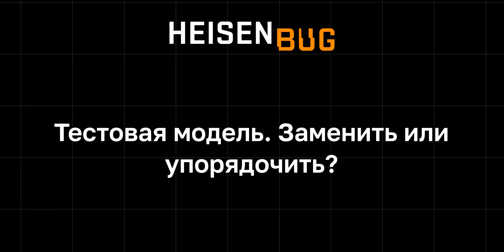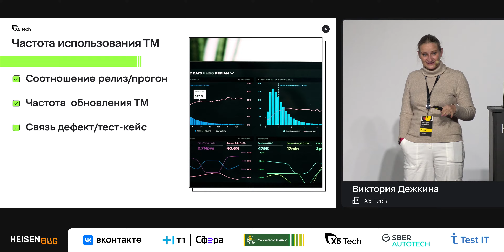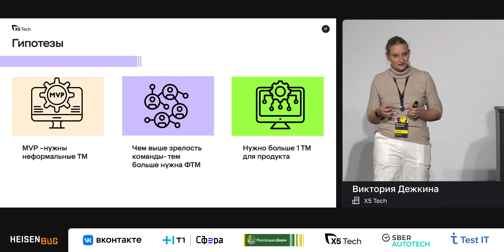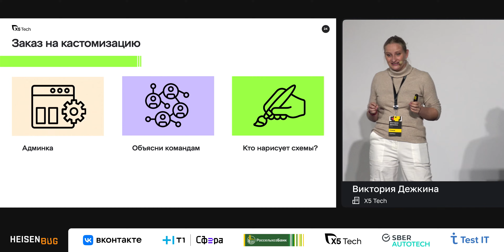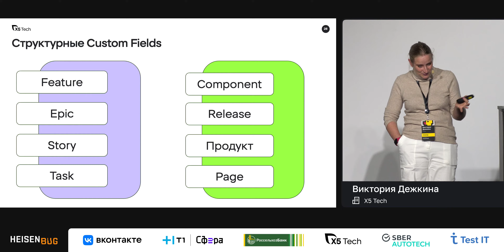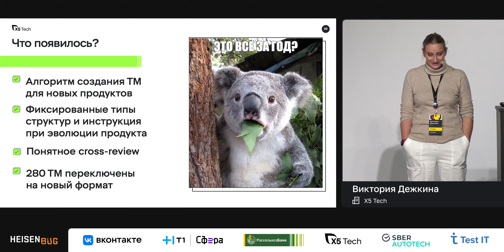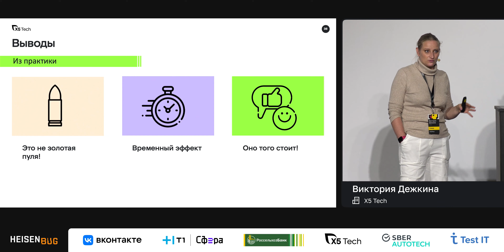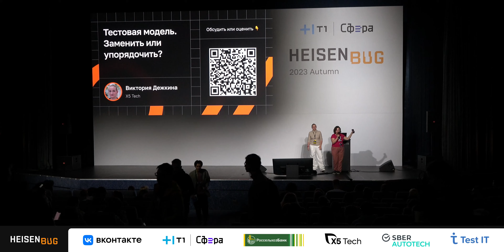Виктория Дежкина — Тестовая модель. Заменить или упорядочить?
Говоря о тестовой модели, чаще всего акцентируют внимание на качестве самих тестов и покрытии. Но даже самые качественно написанные и актуальные тесты неудобны в использовании без хорошей структуры. Порядок тестов либо не ложится на последовательность их использования, либо совершенно непонятен сторонним пользователям. А иногда еще и «унаследован от предков» в целом в хаотичном состоянии. Поэтому все чаще звучат призывы отказа от тестов в пользу более гибких чек-листов или карт тестирования.

ТикТок вместо библиотеки? Хорошо ли это? Правда, что тест-кейсы устаревают морально? Виктория рассказывает, как они искали баланс между формальными и неформальными моделями, как модернизировали тестовые модели с 1000+ тестами и как эксперименты над структурой тестовой модели могут повлиять на скорость прохождения (в том числе и автотестов), «замыливание глаз» тестировщика и даже на простоту поддержки тестовой модели.